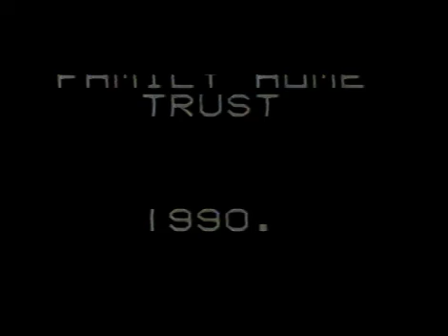Steve's Horror Flick - 1988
Spot the 2 fatties in this 1980's classic amateur horror flick produced by Steve Spielberg. Oh, and there's also a clip of cute doggies...all together now, ahhh!